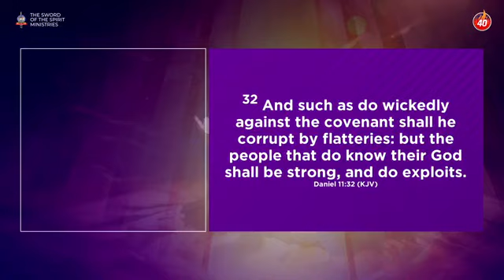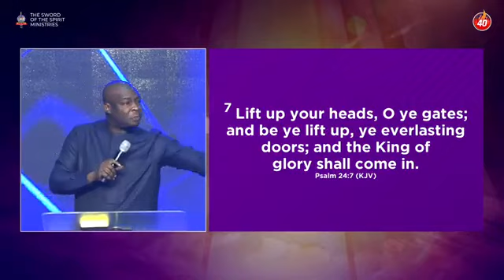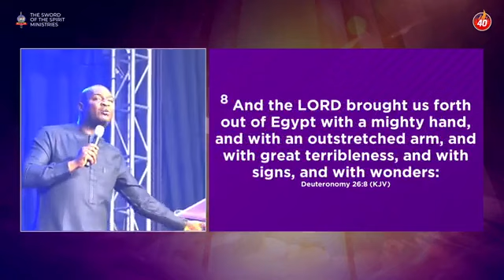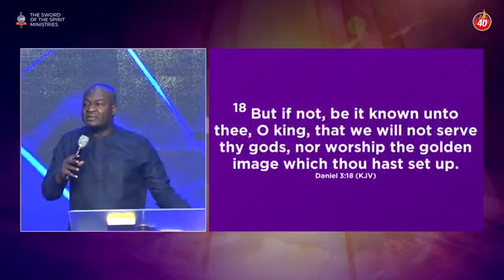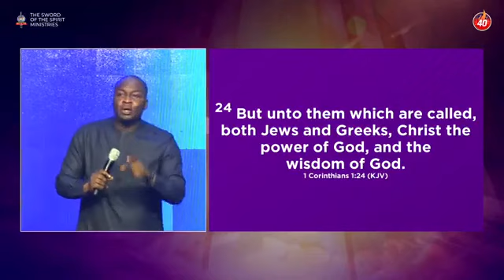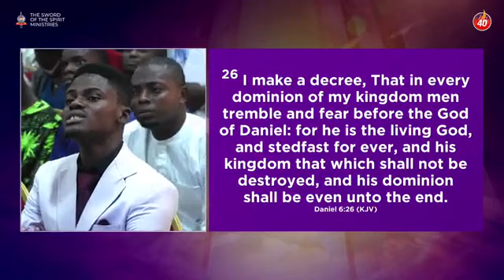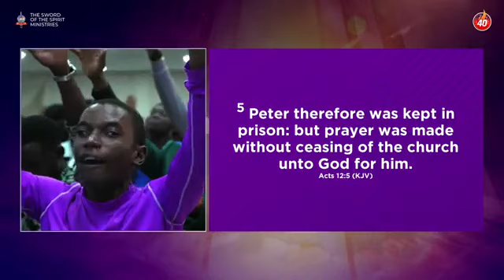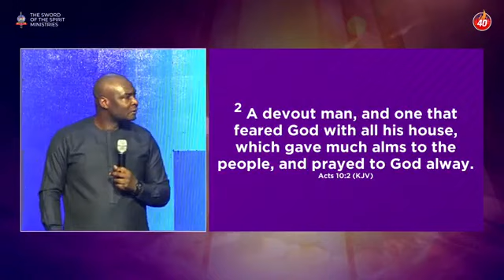THE LORD STRONG AND MIGHTY⚡️🔥apostlejoshuaselman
THE LORD STRONG AND MIGHTY ll APOSTLE JOSHUA SELMAN